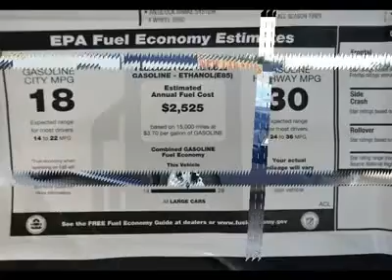2012 CHEVROLET IMPALA Austin, TX C1169789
2012 CHEVROLET IMPALA Austin, TX
Stock

Henna Chevrolet
8805 North IH-35

Pick up this Imperial Blue Metallic 2012 Chevrolet Impala, available today. Featuring automatic transmission, it has 2241 miles. This could be the one you've been searching for.